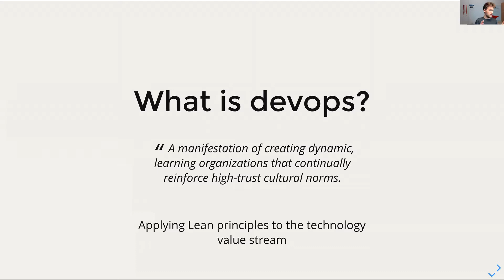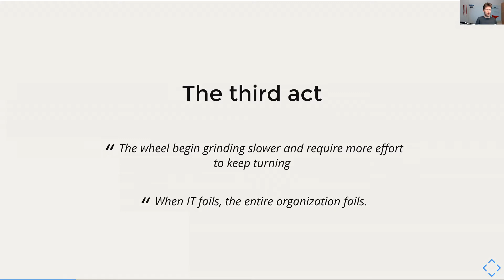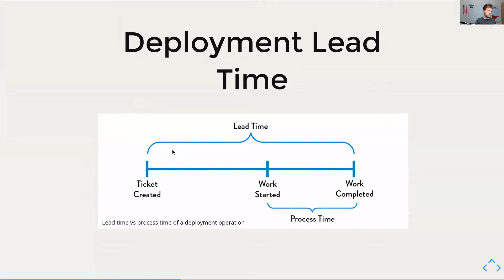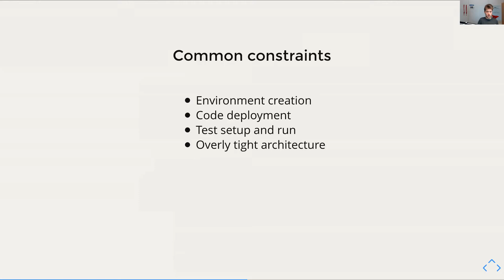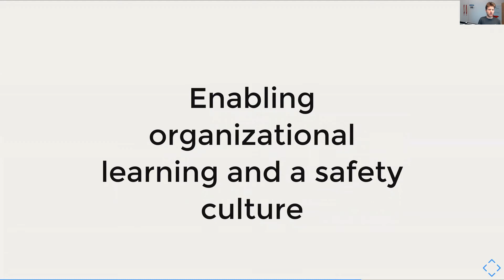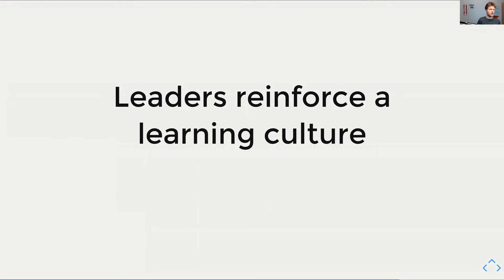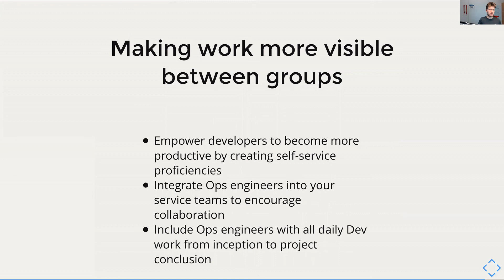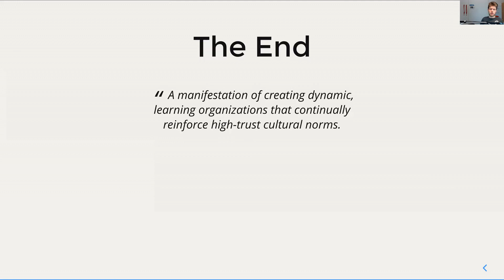What is devops?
An introduction to what devops is.